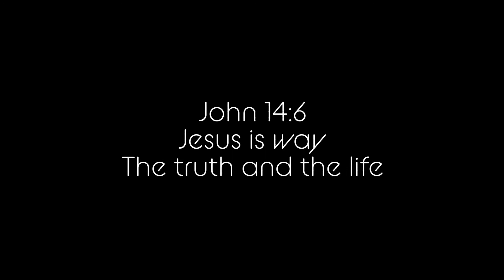Jesus loves you